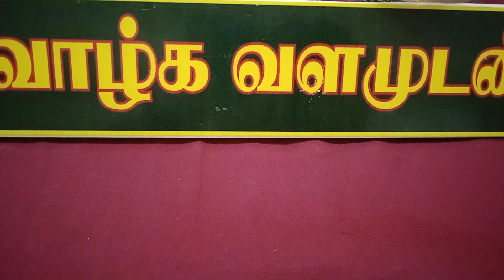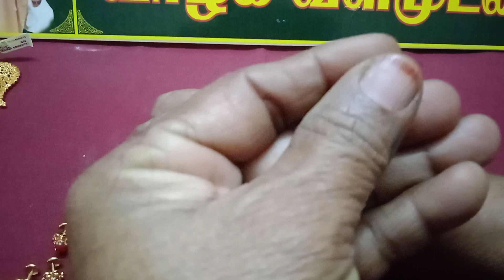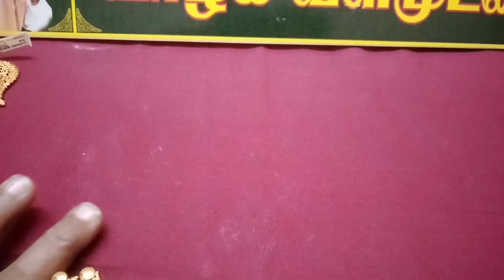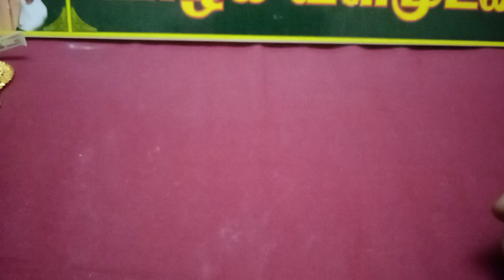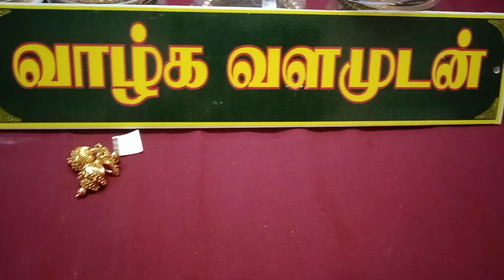Studs with Prices. 9578260842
All Types of Jewells
Different  Collection
Different  Designs
Guarantee one
Best Quality
Latest one
Reasonable price